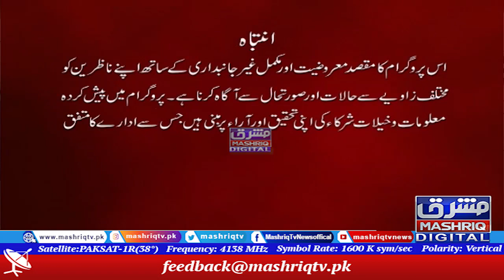Senior lawyer Shaukat Ali killed in Nowshera | Crime Show | Jurm O Saza | 18th-September-2021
Advocate Shaukat Ali Khan And His Wife Were Killed In Nowshera